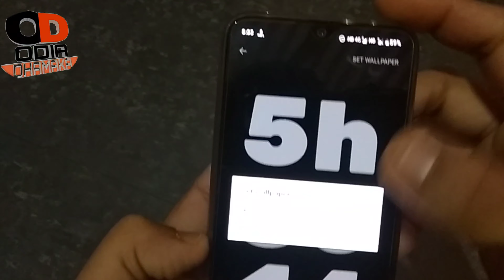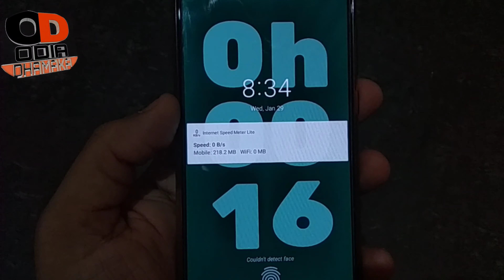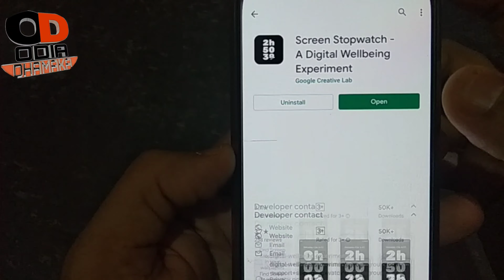ପୂରା ଫାଡୁ ଆପ୍ଲିକେସନ ଆସିଗଲା ଆପଣ ମାନଙ୍କ ପାଇଁ // ଧାଁସୁ app ଆଗରୁ କେବେ ଦେଖି ନଥିବେ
Download app:watch video till end

BO-YA BY-M1 Microphone
3110 Tripod Stand